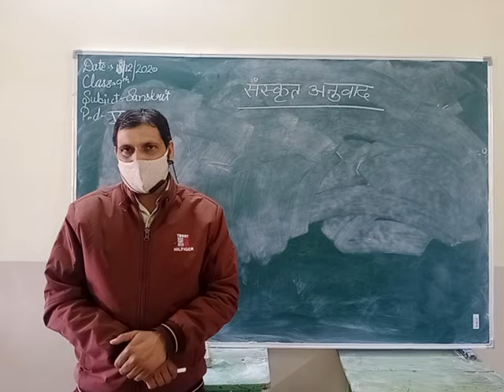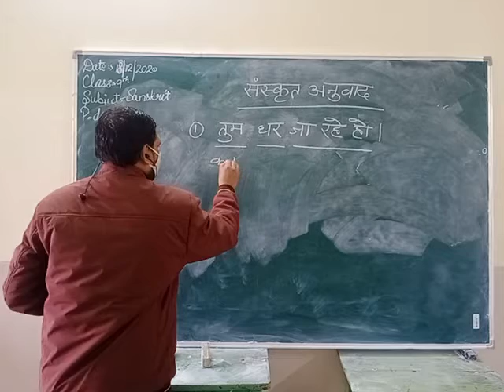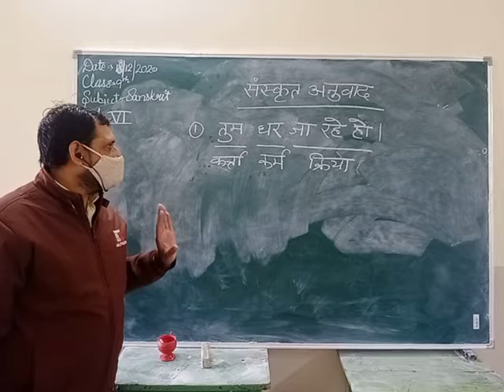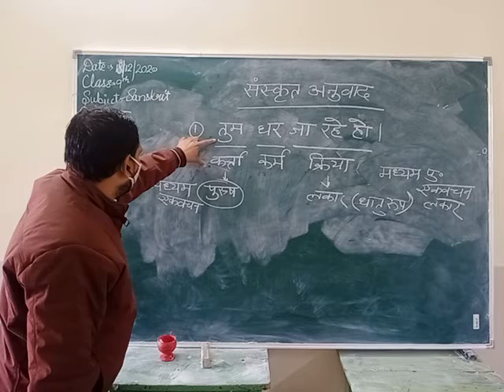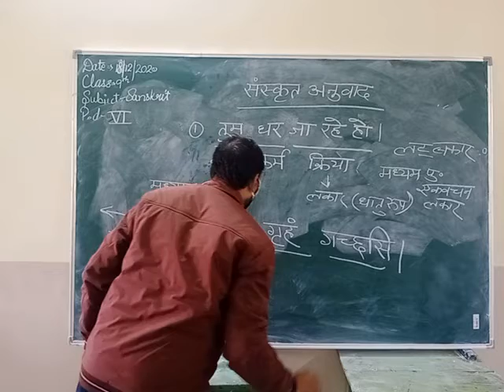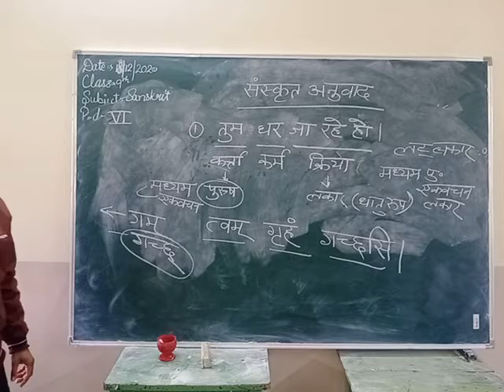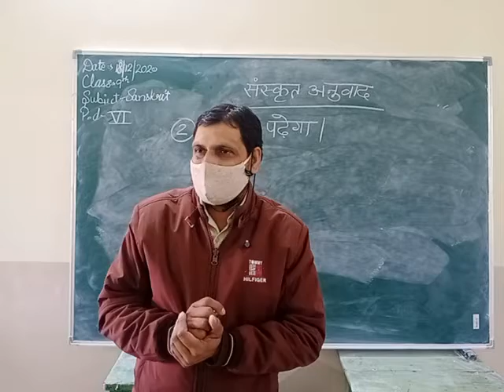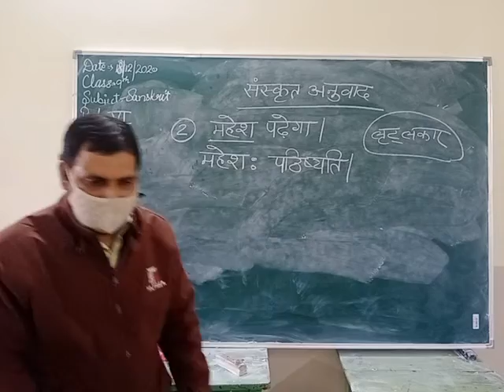Sanskrit class 9 (18/12/2020)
Sanskrit translation